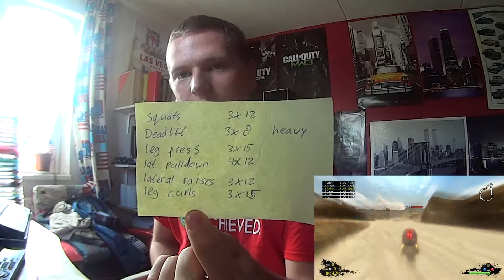VLOG - Workouts and Gaming Information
I discuss my workouts, maybe they can help you as well. I also discuss my games and I show off my Minecraft World that I have been working on for a while, it's still a work in progress though.